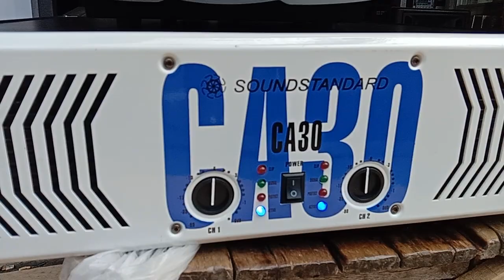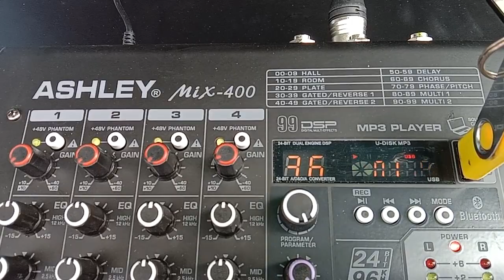POWER CA-30 & MIXER ASHLEY Mix-400